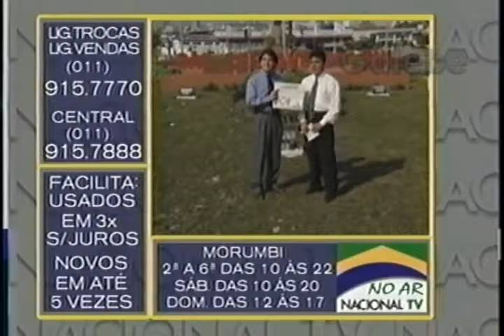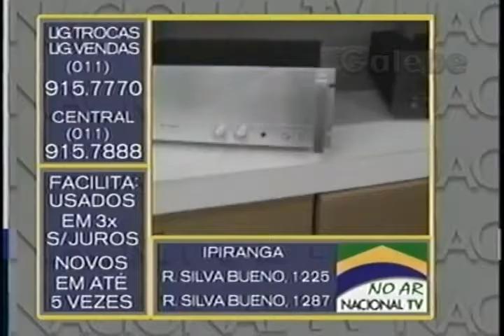NACIONAL TV NO AR BOB GALEBE 31 07 1993